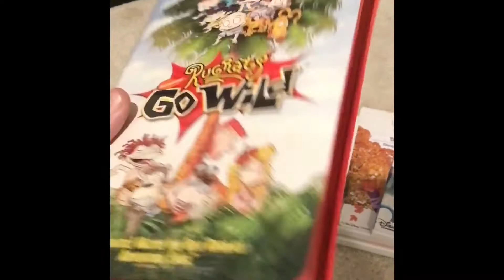Rugrats Go Wild (2006 Reprint) [VHS] (Ink Label/Blue Lid/Black Reels)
[Red Clamshell Case for 2006 Reprint]